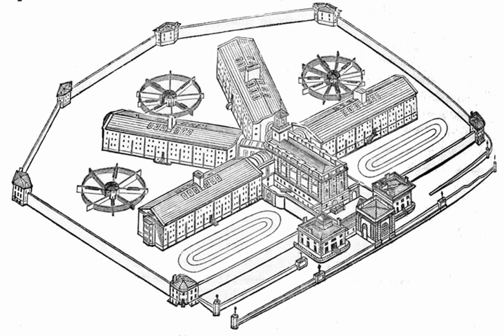Broken windows theory | Wikipedia audio article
00:01:21 1 Article and crime prevention
00:04:24 2 Theoretical explanation
00:09:32 3 Concepts
00:09:41 3.1 Informal social controls
00:12:30 3.2 Role of fear
00:13:36 3.3 Difference with "zero tolerance"
00:15:02 4 Critical developments
00:17:29 5 Case studies
00:17:38 5.1 Precursor experiments
00:19:23 5.2 New York City
00:22:45 5.3 Albuquerque
00:23:25 5.4 Lowell, Massachusetts
00:24:19 5.5 Netherlands
00:25:27 6 Other advantages
00:25:36 6.1 Real estate
00:26:30 6.2 Education
00:28:17 7 Policing
00:28:43 8 Criticism
00:28:52 8.1 Other factors
00:31:56 8.2 Implicit bias
00:33:03 8.3 Criminology
00:35:15 8.4 Drawbacks in practice
00:39:44 8.5 Popular press
00:41:06 9 See also

- Socrates

SUMMARY
The broken windows theory is a criminological theory that visible signs of crime, anti-social behavior, and civil disorder create an urban environment that encourages further crime and disorder, including serious crimes. The theory thus suggests that policing methods that target minor crimes such as vandalism, public drinking, and fare evasion help to create an atmosphere of order and lawfulness, thereby preventing more serious crimes.
The theory was introduced in a 1982 article by social scientists James Q. Wilson and George L. Kelling. It was further popularized in the 1990s by New York City police commissioner William Bratton and Mayor Rudy Giuliani, whose policing policies were influenced by the theory.
The theory has been subject to great debate both within the social sciences and the public sphere. Broken windows policing has become associated with controversial police practices such as the use of "stop, question, and frisk" by the New York City Police Department. In response, Bratton and Kelling have written that broken windows policing should not be treated as "zero tolerance" or "zealotry", but as a method that requires "careful training, guidelines and supervision" and a positive relationship with communities, thus linking it to community policing.